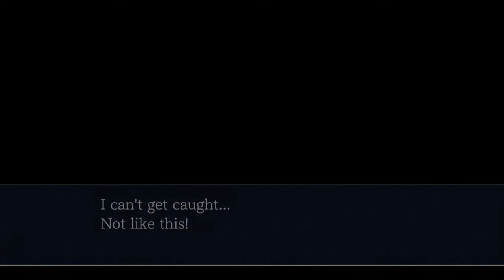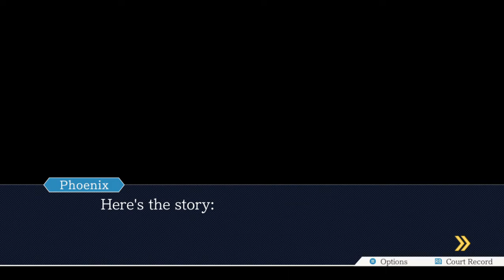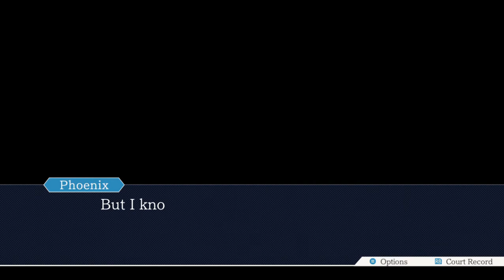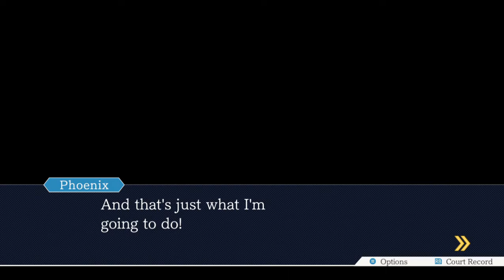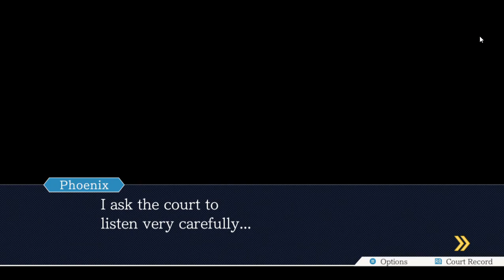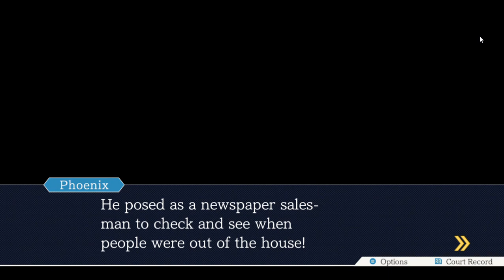Phoenix Wright a attorney Partial fandub (warning language)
hey guys i really hope you enjoy this it took me as time as you see on the recording i didn't edit it i'm just putting out here and maybe you all will like this better i don't know but it help's me to get videos out Quicker so let me know what you think